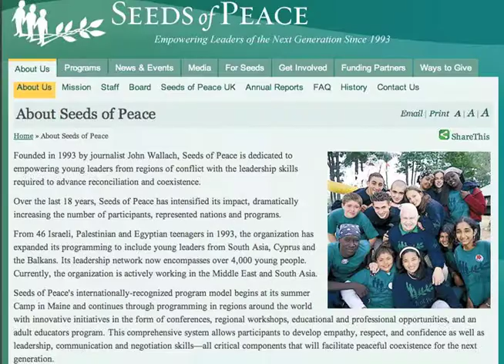Alternative Dispute Resolution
Since 2001, U.S. News and World Report has ranked Cardozo's Kukin Program for Conflict Resolution among the top ten dispute resolution programs in the country.